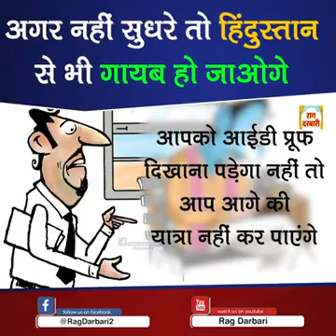Hindus Seculars Cowards willnot support / save their hindu brothers nor sisters 2020